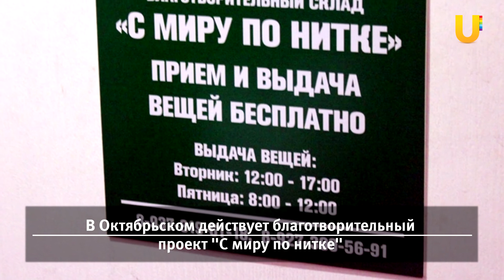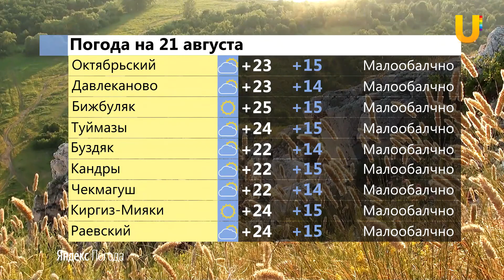UTV. Новости запада Башкирии за 20 августа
Смотрите в выпуске:

- Культурное наследие города
- В Октябрьском действует благотворительный проект "С миру по нитке"
- В Буздякском районе состоялось открытие нового стадиона
- В Кандрах пройдет торжественный праздник
- В Серафимовском стартовала программа "Башкирский дворик"
- Детская библиотека Киргиз-Мияков помогает детям с ограниченными возможностями